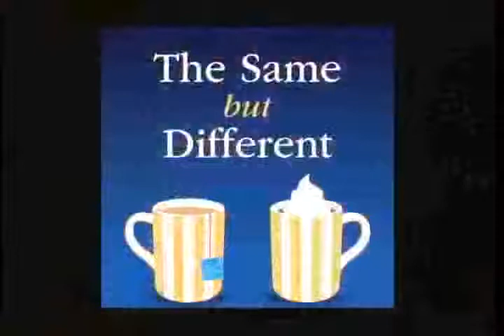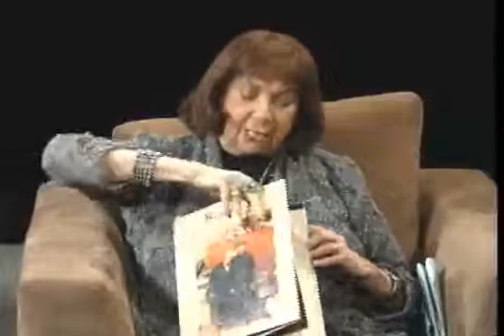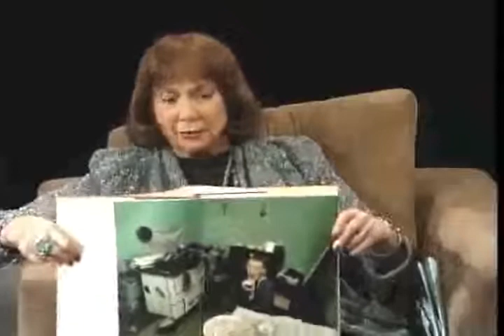Joan Friedman - The Same But Different